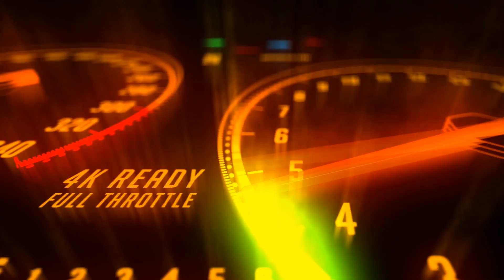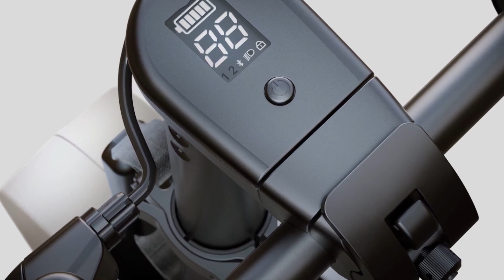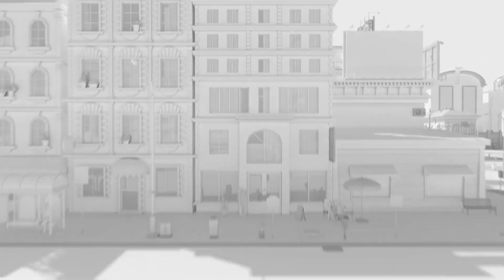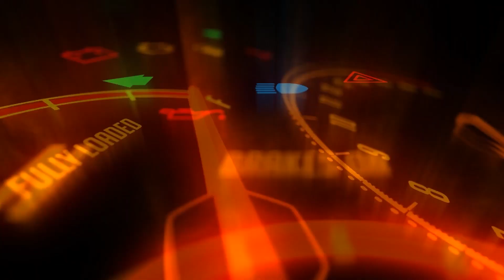บิ๊กไบค์ไฟฟ้า รถเท่ๆ Kawasaki Ninja E-1/Z E-1/ Honda Motocompacto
ที่สุดแห่งบิ๊กไบค์ไฟฟ้าสายญี่ปุ่นกำลังจะมา รถเท่ๆ ไม่กินน้ำมัน กระแสรถไฟฟ้าในไทยกำลังมา พร้อมกับข่าวลือที่กำลังจะผลิกวงการมอเตอร์ไซค์ ก่อนสิ้นปี 2023  !!